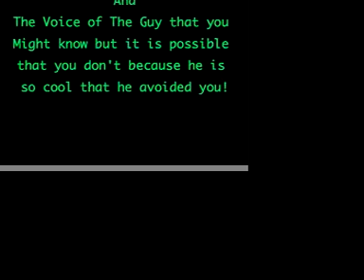Gumbi Presents: The Muscular System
A video of Gumbi... presenting the muscular system